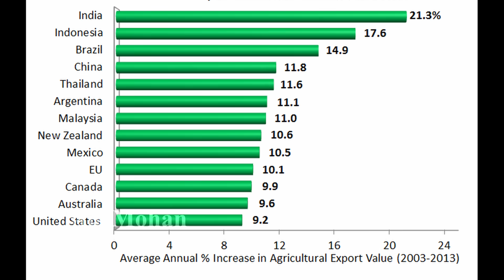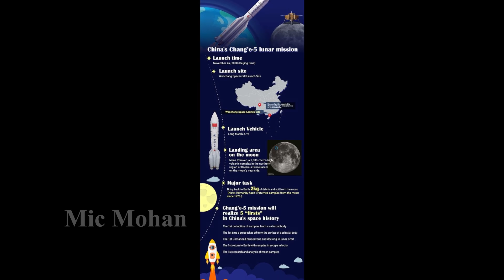China turns to India for rice for first time in decades | Tamil | Mic Mohan